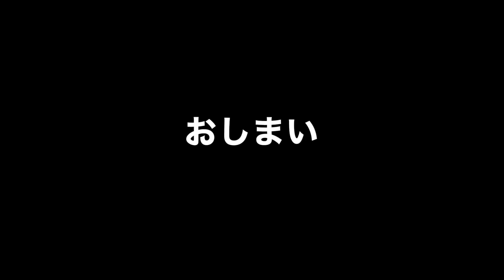徒然なる話 バーエンドミラーに変更しました DUCATIモンスター797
797、納車から10ヶ月で走行距離9000km超えたので
自分へのお祝い兼ねてバーエンドミラーに変えてみました